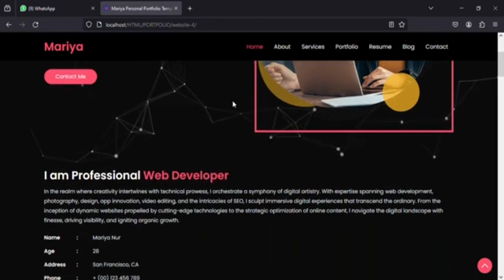Responsive portfolio website 4 | portfolio websites | Coding portfolio websites | free source codes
✅ HTML/CSS

✅ Javascript

✅ Analytical Skills

✅ CSS & JS frameworks

✅ Testing / Debugging

✅ Browser developer tool

✅ Building automation Tools

✅ Design Sense

✅ Web Server Management

✅ Project Management